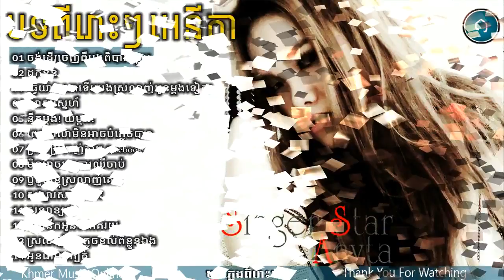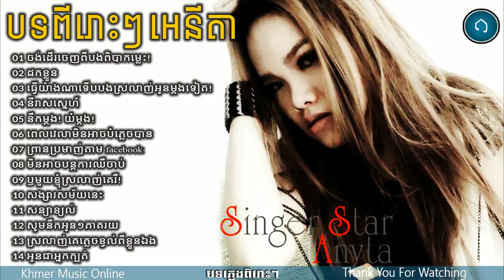ជ្រើសរើសចម្រៀង អេនីតា,Anyta Collection Non Stop,Khmer Music Online HD